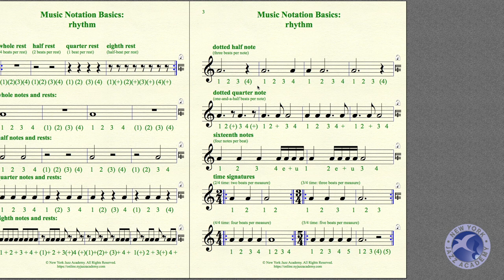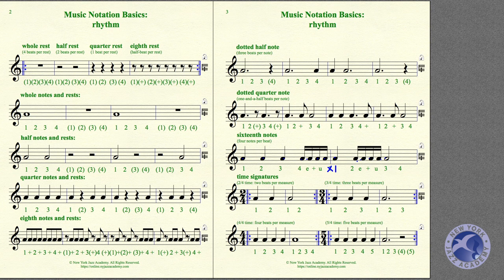Music Notation Basics Topic 2 LECTURE (NYJA Online)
New York Jazz Academy now offers this free music class online. Learn jazz with NYC professionals today.  This is a no-strings-attached service from NYC's fastest-growing music school.

ABOUT NEW YORK JAZZ ACADEMY:

New York Jazz Academy is the fastest-growing music school in New York City. NYJA began in Manhattan with a simple and determined mission of providing ensemble performance and rehearsal opportunities to talented young musicians. Boasting a roster of the finest musicians in NYC, the school has seen unprecedented growth while developing into a new and successful model of jazz education and professional development. Now NYJA helps train and develop a student body of all ages and levels, including seasoned performing artists, adult hobbyists of varied ability, supremely talented teens, and beginners of all ages. With locations thriving in Manhattan, Brooklyn, Queens, and Long Island, New York Jazz Academy has become a beacon of inspiration and insight for musicians ready to take their jazz playing to the next level.

ABOUT MUSIC NOTATION BASICS:

Music Notation Basics provides a comprehensive overview and introduction to music notation.  Topics include:

    melodic and harmonic nomenclature
    staff notation
    chord names
    rhythmic structure
    compositional forms
    building blocks for jazz improvisation

Students will develop a more complete understanding of the fundamentals of music, finding themselves better prepared for other New York Jazz Academy courses.  Tuition: $0/non-members; $0/members.